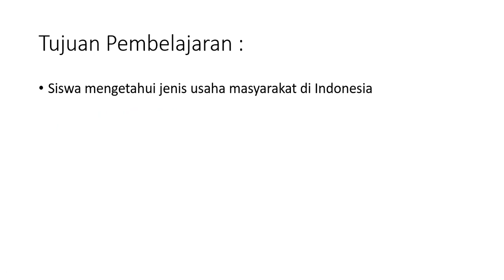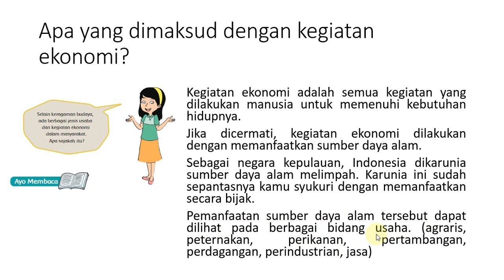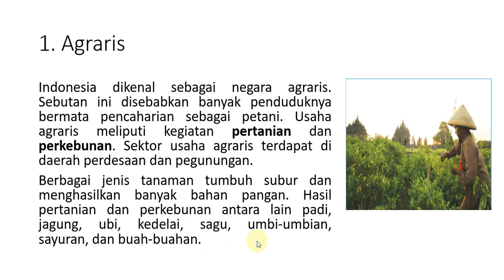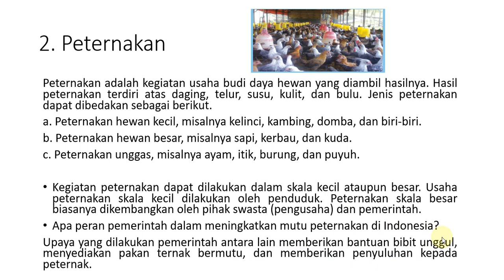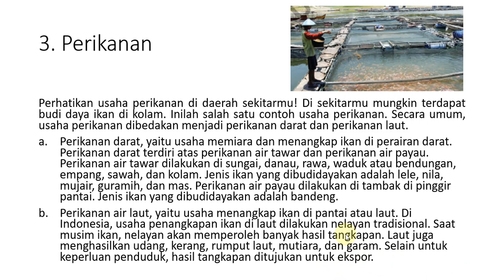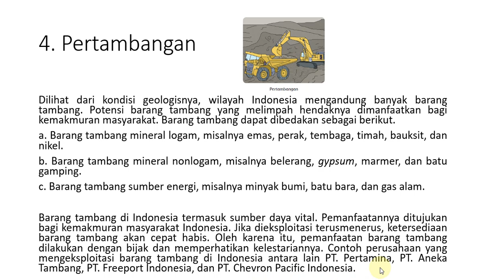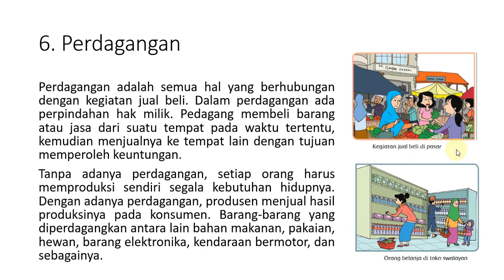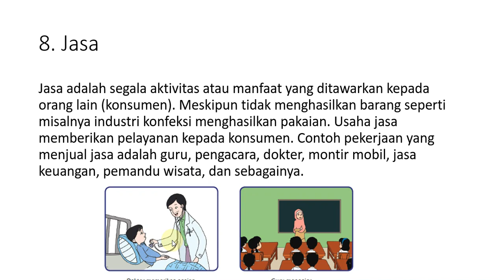IPS Kelas V - Peran Ekonomi I (Jenis Usaha Ekonomi Masyarakat)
Materi IPS Kelas V SDS IT Siti Hajar Medan
Peran Ekonomi I (Jenis Usaha Ekonomi Masyarakat)